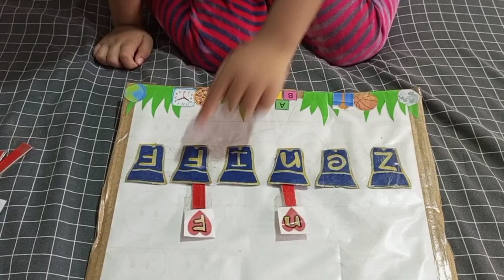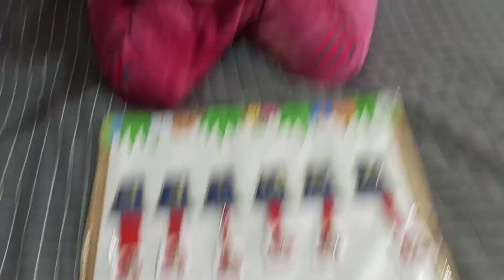My DIY name board activity .HIS improvement | His memories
improvement of His Memories from his first encounter